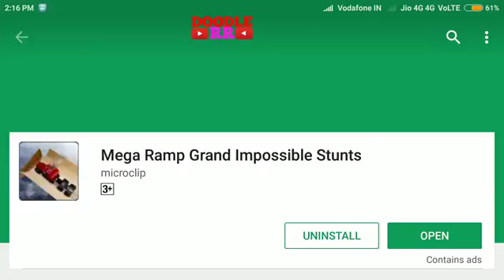Mega Ramp Grand Impossible Stunts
Difficult Game